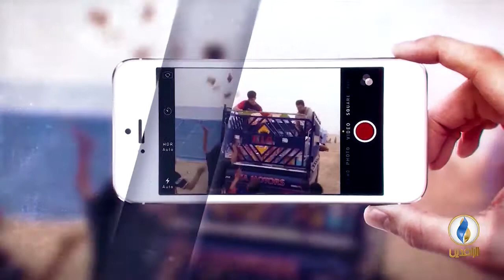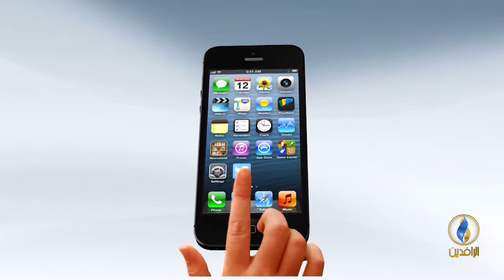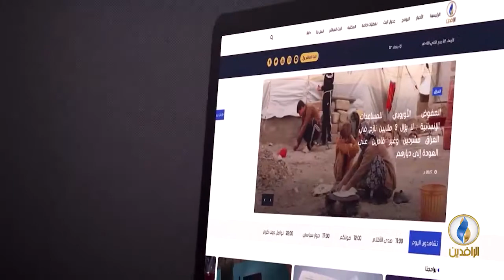صوتكم | الأرشيف الأمريكي ضد السياسيين في العراق هل هو حقيقي أم لا؟